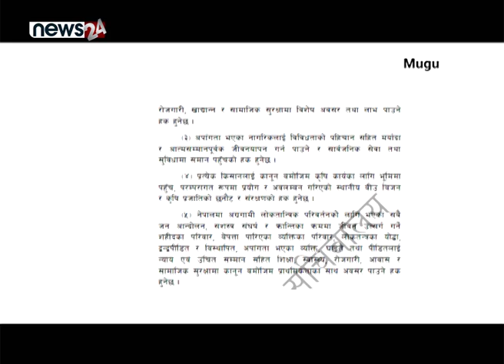अपांगलाई अधिकार र सुविधा, कागजमै सिमित - NEWS24 TV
नेपाली नागरिक भएको हैसियतले संविधानमा उल्लेख भएका सबै अधिकारहरू अपाङ्गता भएका व्यक्तिहरूले पनि अन्य सरह समान आधारमा निर्वाध रूपमा उपयोग गर्न पाउँछन । यद्दपी यस वाहेक नेपालको संविधानमा अपाङ्गता भएकै कारण नागरिकले पाउनुपर्ने केहि विशेष अधिकारहरू सहित विशेष व्यवस्थाहरु पनि छन् । तर के संविधानमा उल्लेख भएअनुसार अपांगता भएकाहरुले यो विशेष अधिकार र सुविधाहरु पाइरहेका छन् त ?